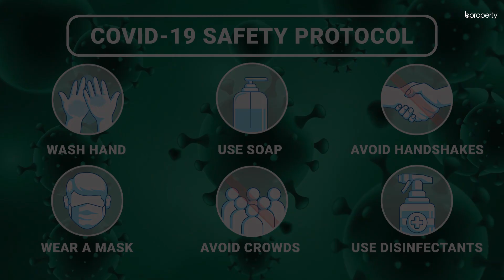Spacious 3,050 Sq. Ft. Office in Uttara | Commercial Space for Rent in Dhaka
This space suits well for those looking for massive office space and the freedom to arrange as they wish. With this 3,050 Sq. Ft. commercial space, the location will serve you with excellence. Uttara is a booming area so within a short while, it will become the most attractive area to move your office to. Hence, now is the time to pick a place and establish your business so you won't have to worry about relocating later. for more information or call